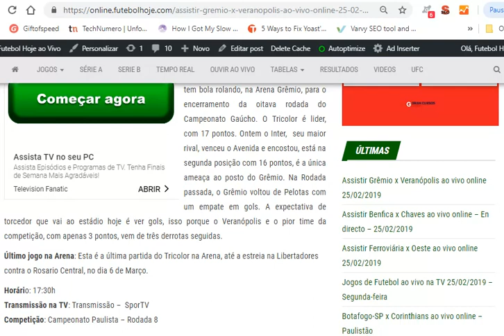Grêmio x Veranópolis ao vivo online 25/02/2019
Assistir Grêmio x Veranópolis ao vivo online 25/02/2019

Assistir Grêmio x Veranópolis ao vivo online 25/02/2019 – Gauchão – Transmissão: Premiere PFC – SporTV
Jogo do Grêmio x Veranópolis hoje – Horário: 20h ( Brasília)

Transmissão na TV: Transmissão –  SporTV
Competição: Campeonato Paulista – Rodada 8

Confira também:

Jogos de hoje ao vivo na TV

Futebol Nacional

Futebol Internacional

Placar ao vivo – Grêmio x Veranópolis

Assista ao vivo – Links para assistir estão no facebook -Confira: Link 1

Ouvir Grêmio x Veranópolis vivo  – Ouvir opção 2: Ouça aqui

Grêmio x Veranópolis Ao Vivo HD | Gauchão 2019 | 8ª Rodada | 25/02/2019 | Narração
Ouvir + Jogos ao vivo

Seguir a nossa página é a melhor forma de assistir futebol ao vivo online grátis!

FICHA TÉCNICA
GRÊMIO X VERANÓPOLIS

Local: Arena do Grêmio, Porto Alegre (RS)
Data: 25 de fevereiro de 2019 (segunda-feira)
Horário: 20 horas (de Brasília)
Árbitro: Jean Pierre Lima
Assistentes: Michael Stanislau e Maíra Mastella Moreira

GRÊMIO: Julio César (Paulo Victor); Leonardo, Geromel, Kannemann e Bruno Cortez; Michel, Maicon, Marinho, Luan e Everton; Felipe Vizeu.

VERANÓPOLIS: Reynaldo; Geninho, Diego, Jadson; Fabricio Lusa, Eduardinho, Vinicius Bovi, Talles Cunha; Taiberson, Raphael Macena, Juba.
Técnico: Hélio Vieira